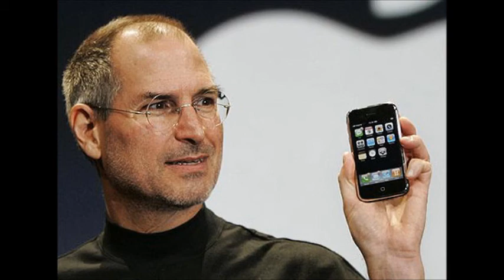Steve Jobs-All those years ago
A tribute to Steve Jobs through the years set to George Harrison's song, "All those years ago."